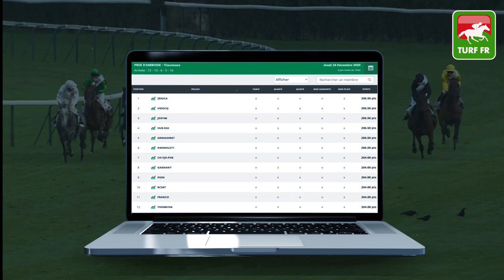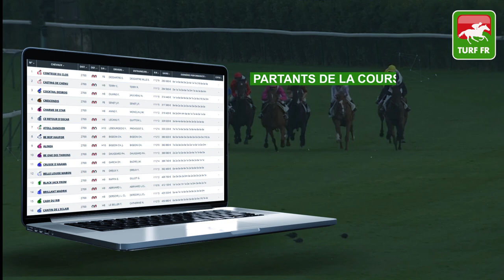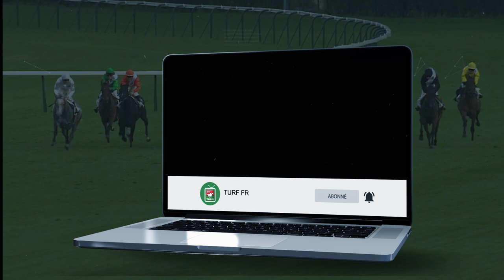Minute Quinté TURF FR : Pronostics Quinté du jour PMU - Samedi 26/12/20 à Paris Vincennes 🏇 #224712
🥇 Retrouvez le pronostic exclusif de notre expert Turf Lucius Simenon pour le PRIX DE STRASBOURG le Samedi 26 Décembre 2020 à l'hippodrome de Paris Vincennes en France !